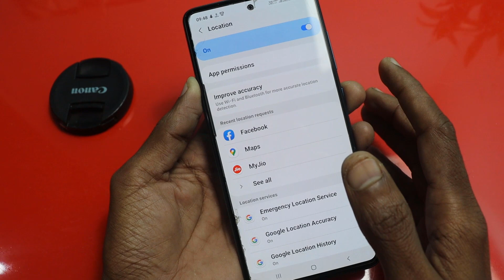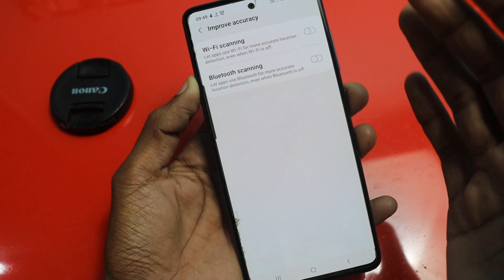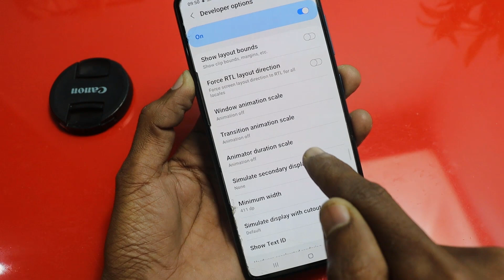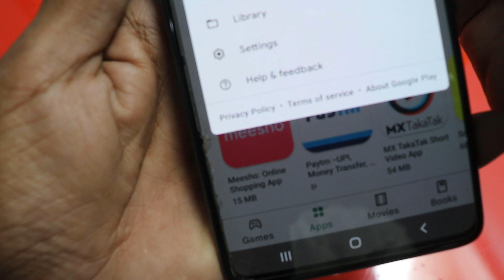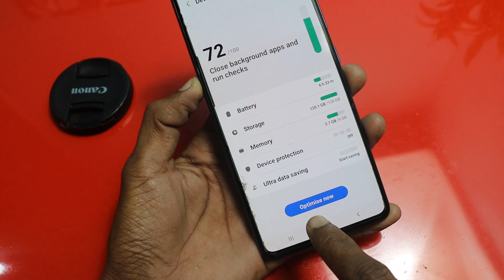4 Setting For All Android Device Hang Problem Solve 100% Working Tips & Tricks || by Arvind Ki Vani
Hi friends...
Friends aaj ke video me humne aapko bataya hai ki aap apne phone ko hang hone se bachaye sakte ho lekin uske liye aapko 4 settings ko band karna hoga. to wo kon 4 settings hai uske liye aapko video last tak dekhna hoga...